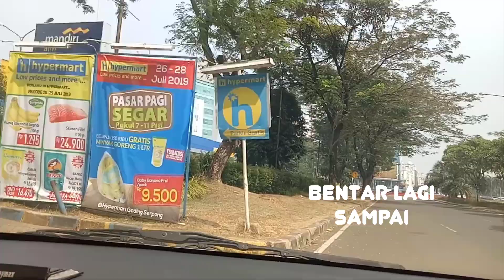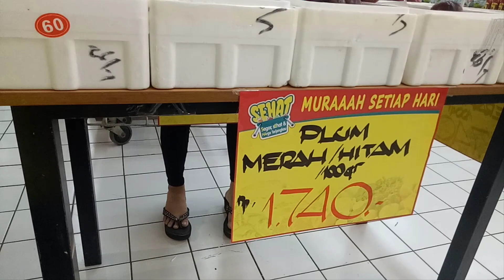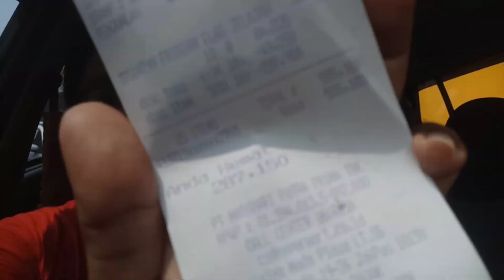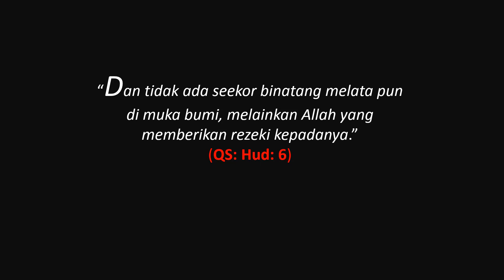SUPERMARKET PALING MURAH DI TANGERANG - BORONG KESUKAAN VARO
Konten ini menyajikan jalan-jalan di sekitar kita, keceriaan dan hiburan

CHANNEL ini terinspirasi oleh channel HOBBY MAKAN abang Evan, Mami Tiwi dan pasukanasik

Dukung kami terus untuk menjadi referensi yang lebih baik lagi